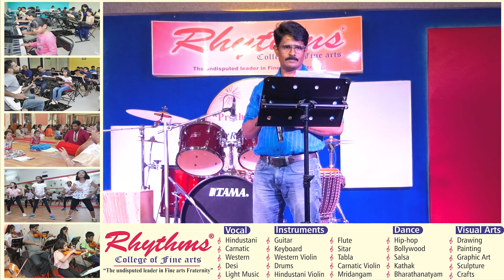PRATHIBHANKURA ◦ 04 - 06 - 23 ◦ DRUMS, PLAYBACK SINGING, WESTERN VIOLIN Rhythms College Of Fine Arts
Rhythms College of Fine arts
Presents

"Prathibhankura"
Rising Stars Talent Show

DRUMS, PLAYBACK SINGING, WESTERN VIOLIN Performance